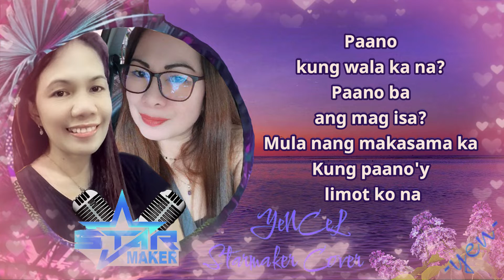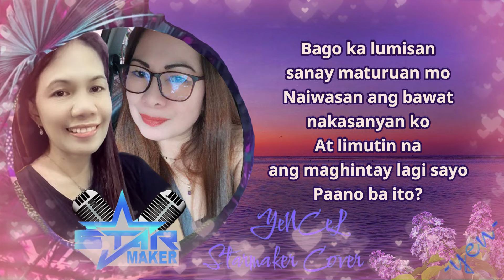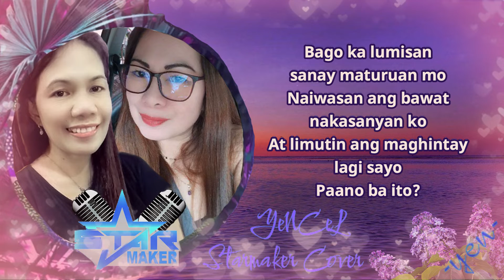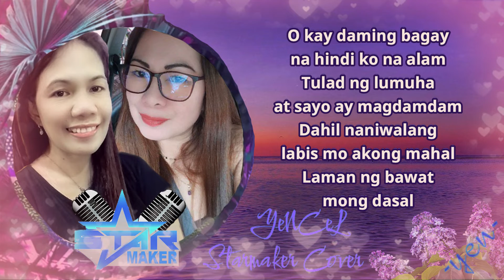YCCC 0051 --- PAANO | My Pastime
It's me again... YeNCeL that enjoys singing with my StarMate0014 😍😍😍... Just MakingMemoriesOutOfPassion !!! ♥️♥️♥️ Singing is my MyPastime ! 🎙️🎶🎤

P.S.: Wag nyo na lang po pansinin ang boses ko!🙈✌️🤣 Mahilig lang po talagang kumanta kahit inaayawan ng kanta!😂😂😂

To my dear viewers, maraming tenkyu sa panonood/ pakikinig!🥰🥰🥰